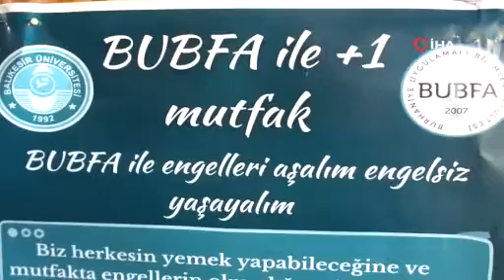Balıkesir’de down sendromlu gençler mutfağa girdi ve yemek yaptı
Burhaniye ilçesinde, Uygulamalı Bilimler Fakültesi (BUBFA) Gastronomi ve Mutfak Sanatları Bölümü öğrencilerinin takım çalışması dersinde hazırladığı projeyle, down sendromlu gençler mutfağa girdi ve yemek yaptı. Gömeç’in Karaağaç Mahallesi’ndeki Özlemle Yaşam Tesislerinde düzenlenen uygulama sırasında 5 çeşit yemek yapıldı.

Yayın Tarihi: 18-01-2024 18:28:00